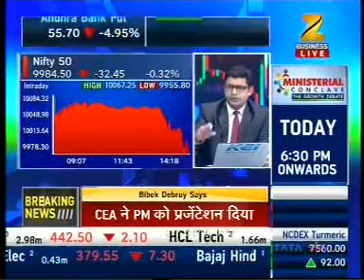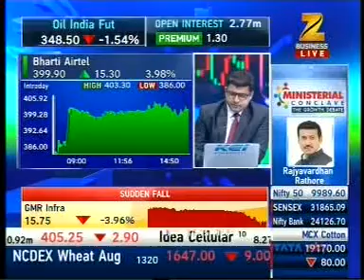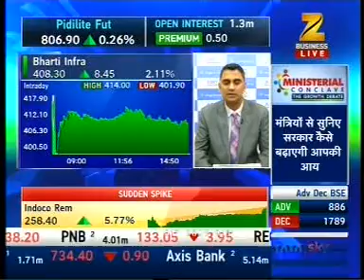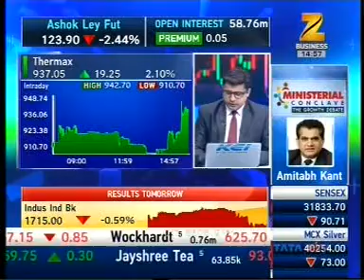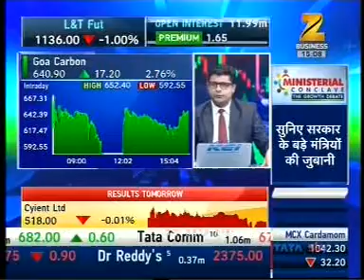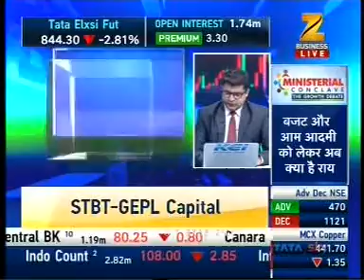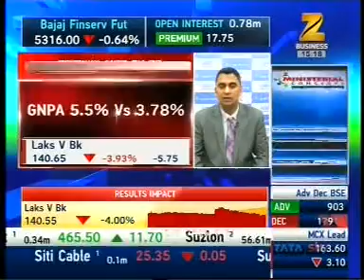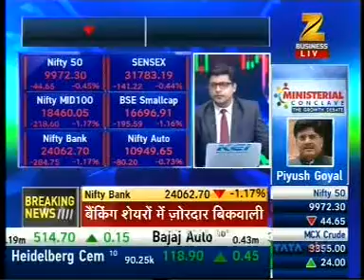Scope of price appreciation in Bharti Infratel- Mr. Mayuresh Joshi, Zee Business, 11th October